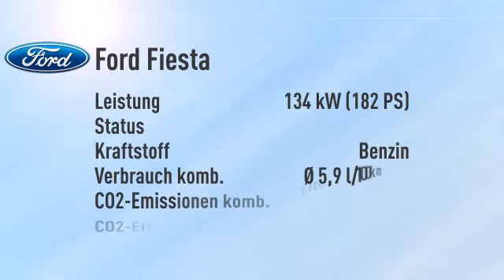Ford Fiesta Fiesta ST -14%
Endpreis: € 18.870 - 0 km - . Weitere Details:
Kleinwagen, Power{kw=134.0} KW, Schaltgetriebe, weiß